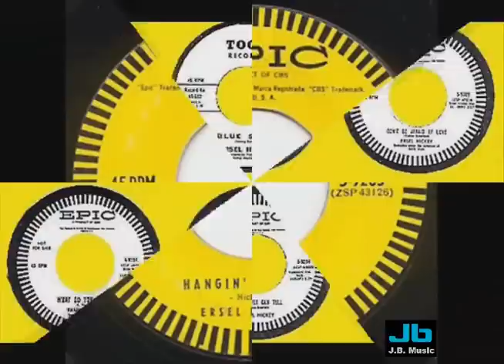Ersel Hickey - Hangin' Around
Best remembered for the rockabilly classic "Bluebirds Over the Mountain," singer Ersel Hickey was born June 27, 1934, in Brighton, NY. After the 1938 death of his father, his mother suffered a nervous breakdown and, according to the website, Hickey spent his formative years in a series of foster homes, ultimately hitting the road with his sister, an exotic dancer who performed under the name Chicky Evans. He also traveled the U.S. as a carny before settling in Columbus, OH, landing in a juvenile home and singing in a local gospel group. Inspired by Johnnie Ray, in 1951 Hickey entered a Columbus talent contest and took home top honors, winning $500 and committing himself to a career as a pop singer. After discovering Elvis Presley's landmark Sun recordings, Hickey switched his allegiance to rock & roll and in 1955 cut his debut single, the Fine label effort "Then I'll Be Happy."

While performing in Rochester, NY, Hickey stumbled upon Phil Everly and asked for his advice on launching a career. Told "Well, you got to have a song," he wrote "Bluebirds Over the Mountain" literally overnight and traveled to Buffalo the following morning, where he hired photographer Gene LaVerne to shoot a publicity still. The resulting photograph is arguably the zenith of Hickey's career. Rock scribe Peter Guralnick once wrote: "Take a look at the improbably sculpted helmet of hair, the tommy-gun guitar stance, the pleated pants, cocked leg, patent leather casual footwear and turned-up collar...guitar pick poised, background airbrushed out, every fold of clothing carefully arranged...what volumes it speaks of aspiration and style, fate and fantasy, revelation in artifice. It is in effect a self-portrait of rock & roll." LaVerne also put Hickey in touch with songwriter and manager Mike Corda, who immediately booked session time at New York's National Studio; "Bluebirds Over the Mountain" quickly caught the attention of Epic Records, who insisted on releasing the demo in its original mix, fearing re-recording might strip the material of its essence.

Epic issued "Bluebirds Over the Mountain" in January of 1958. Despite the label's enthusiasm, the record reached only number 75 on the Billboard pop charts, and would prove Hickey's biggest commercial hit. A series of Epic releases followed, among them 1958's "Lover's Land" and 1959's "You Threw a Dart" and "I Can't Love Another," before the label terminated his contract in the wake of 1960's "Stardust Brought Me You." Hickey then landed with Kapp, issuing "Teardrops at Dawn" and "Lips of Rose" in 1961 before landing with Apollo to release "The Millionaire" (later covered by Jackie Wilson) the following year. After Apollo went bankrupt, Hickey signed with Laurie long enough to release "Some Enchanted Evening," which would prove his last new recording for four years.

Making ends meet as a songwriter, in 1964 he did pen the Serendipity Singers' hit "Don't Let the Rain Come Down." The Toot label issued his 1967 comeback single, "Blue Skies," with "(Play On) Strings of Gitarro" appearing a year later. He recorded intermittently in the decades to follow, cutting "Oh Lord, Look What They've Done to Your Garden" for Black Circle in 1971, "Waitin' for Baby" for Rameses III in 1975, and "Let Me Be Your Radio" for Parkway in 1982. Later the subject of Bluebirds Over the Mountain, a typically excellent and comprehensive Bear Family retrospective, Hickey died following bladder removal surgery on July 12, 2004. ~ Jason Ankeny, All Music Guide